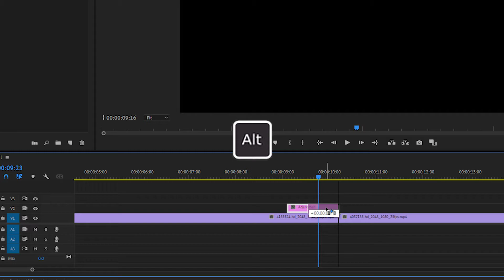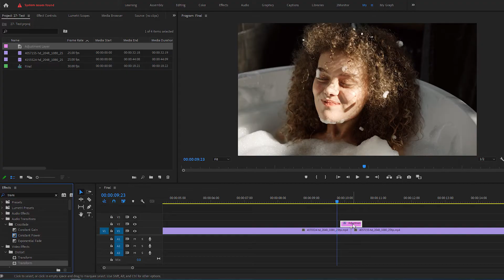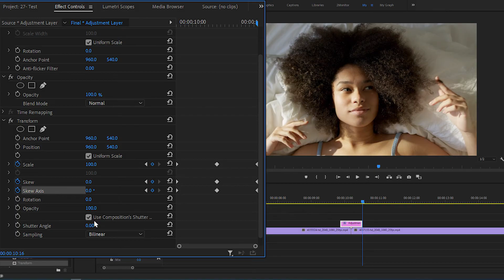How to Create Zoom SHAKE TRANSITION In Premiere Pro In 2 Minutes | Easy Way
In This Video I'll show you How to Create Best Zoom SHAKE TRANSITION In Premiere Pro In 2 Minutes | Easy Way